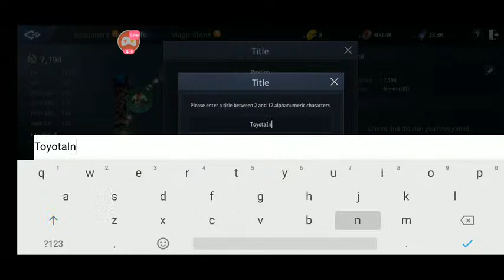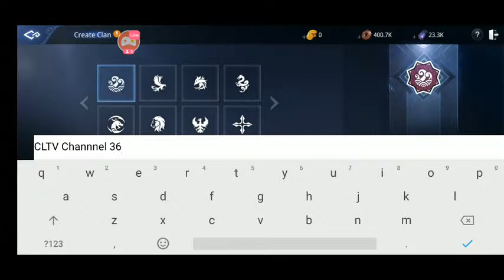Mir4 Bombo Network News 102.7 Star FM September 9 2021 1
Elmar Acol